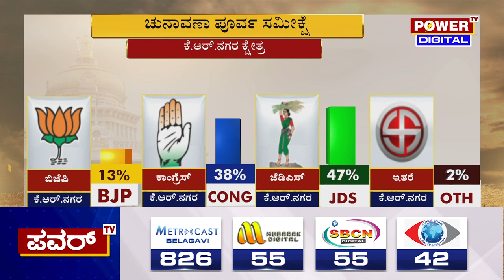Karnataka Election Survey : KR ನಗರ ಕ್ಷೇತ್ರದ ಪವರ್ ಸಮೀಕ್ಷೆಯಲ್ಲಿ ಜೆಡಿಎಸ್​ಗೆ ಜಯ | KR Nagar | Power TV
Karnataka Election Survey : KR ನಗರ ಕ್ಷೇತ್ರದ ಪವರ್ ಸಮೀಕ್ಷೆಯಲ್ಲಿ ಜೆಡಿಎಸ್​ಗೆ ಜಯ | KR Nagar Survey  | Power TV News